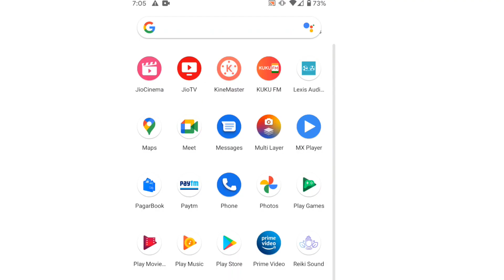How to change google maps voice ll Google maps ki awaz ko Hindi mein kaise kare [Hindi - हिन्दी]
google map या google maps की voice navigation के बारे में अक्सर हम जानना चाहते हैं कि Google Maps par Awaaz ko Hindi mein kaise kare, या Google maps ki awaz ko hindi mein kaise karein. google maps की आवाज़ को हिंदी में कैसे करें ये जानने के लिए हम google maps tutorial भी देखते हैं। google map hindi में प्रयोग करने के लिए इस वीडियो में जानकारी दी गई है। अपने Android फ़ोन या टैबलेट पर दोनों पर ही आप इस इसे प्रयोग करके google map की भाषा को बदल सकते हैं। Google Maps Hindi Voice Navigation की ही तरह आप google maps को अन्य भाषाओं भी बदल सकते हैं। आप google maps hindi में भी प्रयोग कर सकते हैं। जिससे google maps के सभी निर्देश आपको हिंदी में ही पढ़ने को मिलेंगे। ये वीडियो देखने के बाद आप ये कभी नहीं पूछेंगे कि google maps hindi mein kaise करें या google map ki awaaz hindi mein kaise करें। google maps settings में जाकर इसकी दूसरी settings भी चेक करें।
How to change google maps voice in hindi, Google maps ki awaz ko hindi mein kaise karen, Google maps ki awaz ko hindi mein kaise kare, Google Maps की भाषाएं बदलें? Google Maps Hindi Voice Navigation. Hindi video,